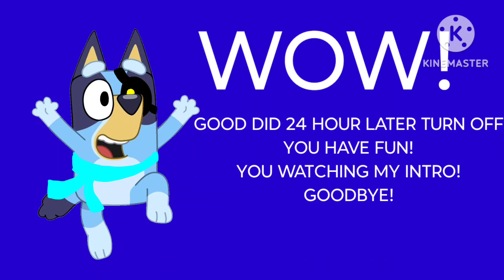Carlisle Anti Pirate Screen Good Ending for